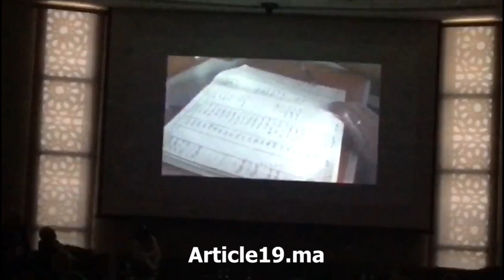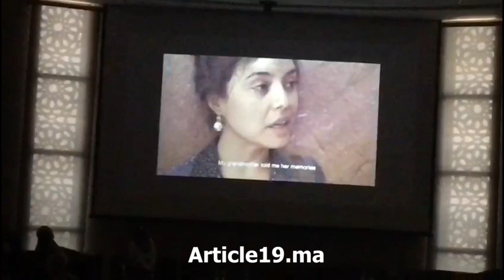Kamal Hachkar dévoile les images de son nouveau film Israeli-Marocain «Return to the homeland»